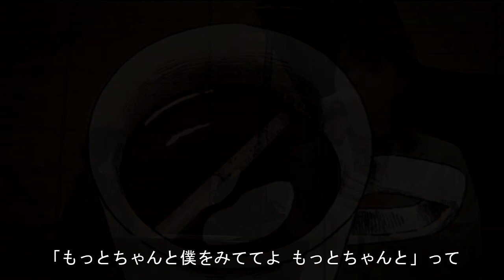4th 予選10位 小田えりな「たばこ」コレサワ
AKB48歌唱力No1決定戦　2021